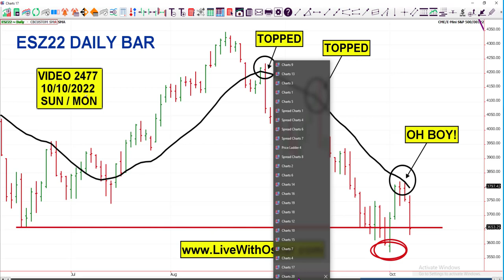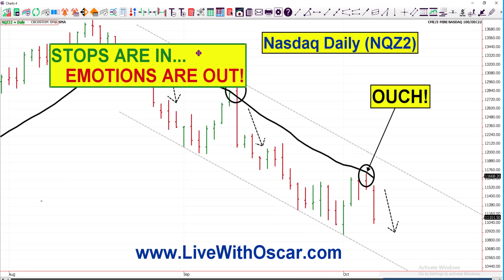chartwhisperer Oscar Carboni Says ES & NQ Sell Short Rallies as omni is RED 10/10/2022 Video 2477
es nq qqq omni The OMNI is Selling Rallies Today!